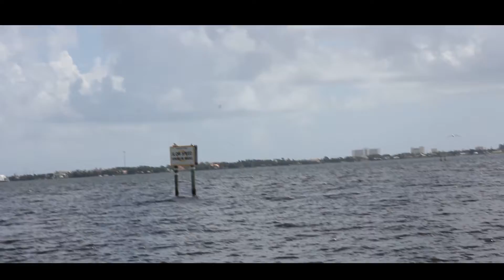PARK VIDEO 3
anther day at the park
My first video with my Canon 60 d